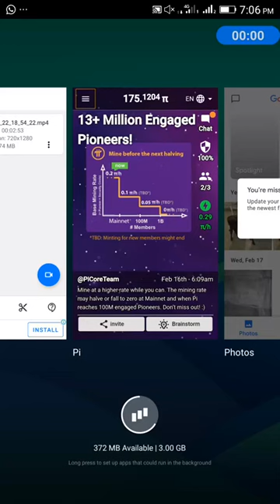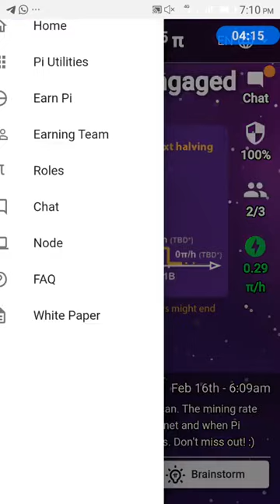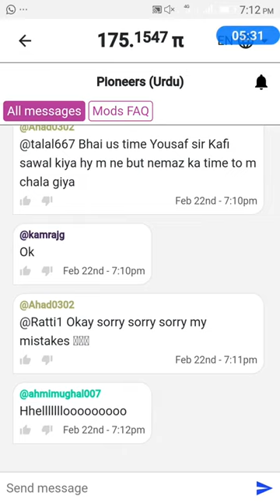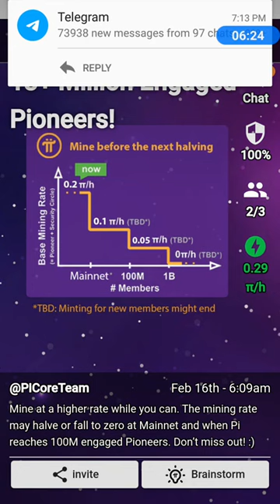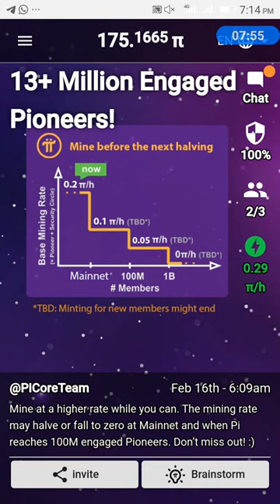how to earn from pi coin ll online earning ll Wow app eaening ll by Brain Technology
How to earn online ll Earn from  app ll online earning ll App Earning